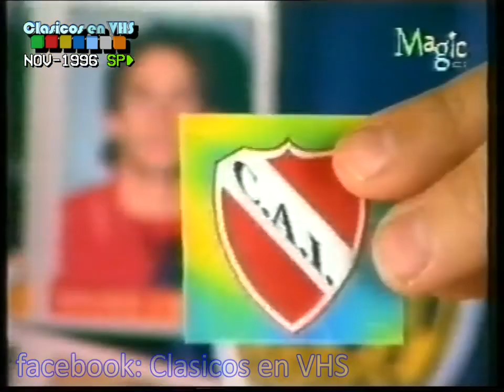Tanda 2 Magic Kids 1996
Material perteneciente a Clásicos en VHS. Lamentablemente su canal fue dado de baja en 2020 y sería una lástima que este material se perdiera.